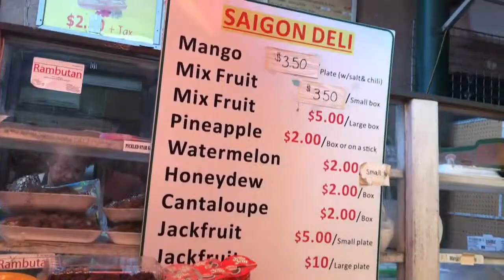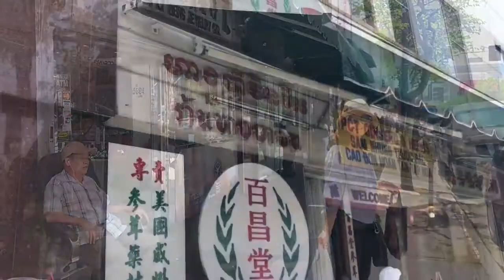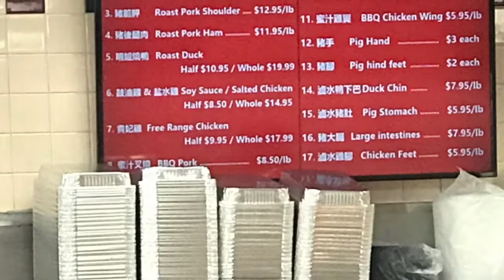Chinatown in Los Angeles CA 2017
១៣ សីហា ២០១៧